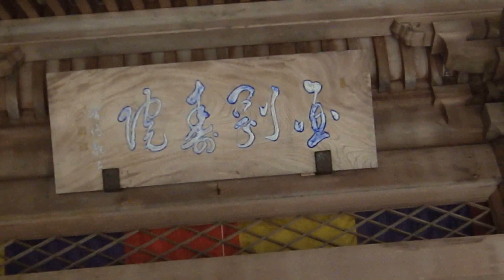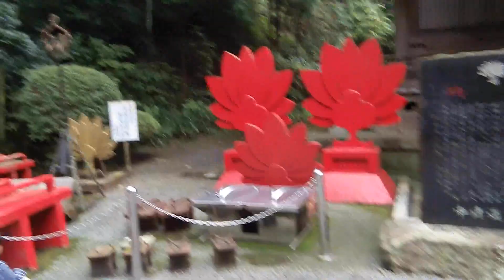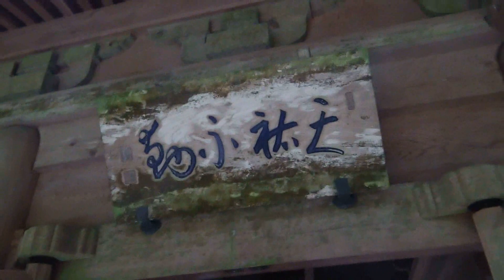2013_11_09南足柄市 名刹！ 道了尊[大雄山最乗寺600年の歴史].wmv